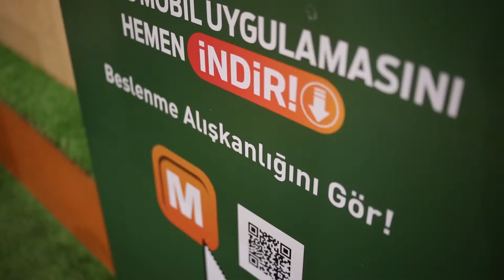MİGROS ÜMRANİYE STAND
Ajans: Vamosistanbul